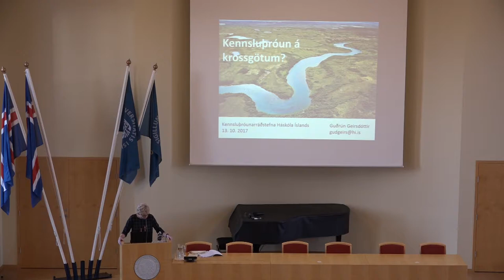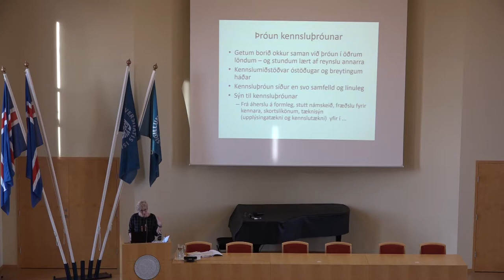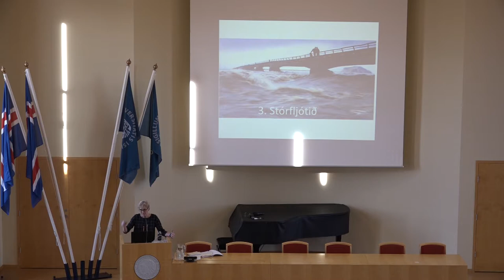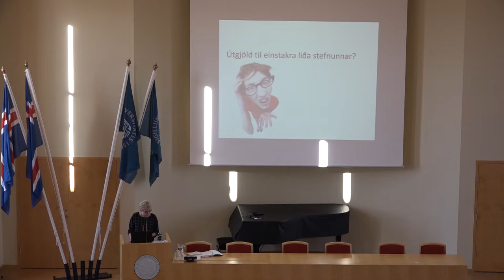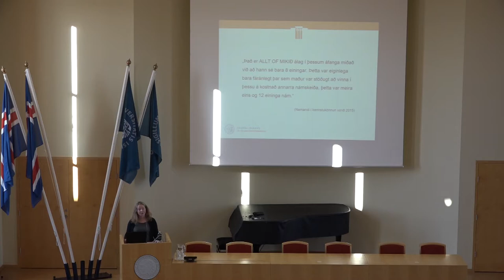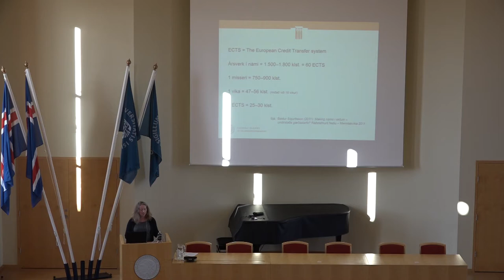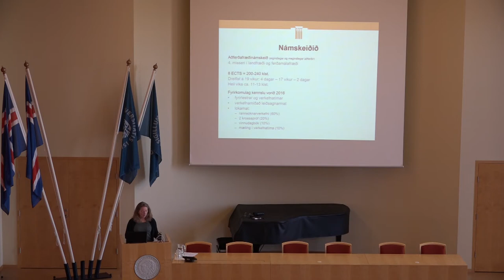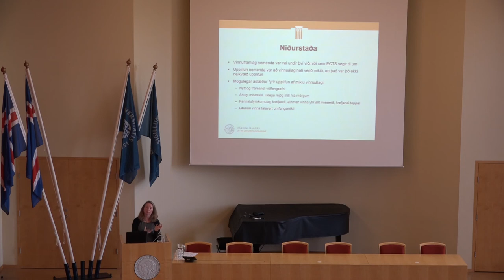Kennsluþróunarráðstefna Háskóla Ísalnds seinni hluti